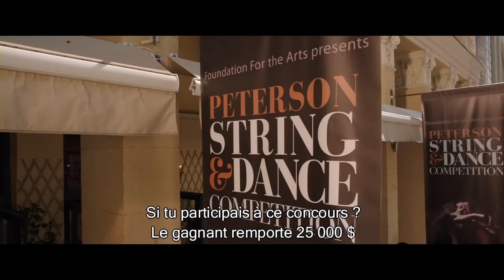FREE DANCE Bande Annonce (Film de Danse - 2016)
Une jeune ballerine, un violoniste et une troupe de Hip Hop s'unient dans FREE DANCE
★ Amateur de Films de DANSE ?

Grâce à une bourse d’études, la jeune ballerine Ruby Adams, originaire du Midwest, fait ses premiers pas dans une prestigieuse école de danse new-yorkaise. Elle rencontre par hasard Johnnie Blackwell, un violoniste anglais talentueux. Alors que tout les oppose, une compétition qui pourrait changer leurs vies les pousse à mettre en commun leurs talents, avec l’appui de la troupe de hip-hop The SwitchSteps, et les amène à explorer leurs univers respectifs ; plus encore, à se découvrir eux-mêmes.

FREE DANCE Bande Annonce VF
Date de sortie au cinéma en France : 3 Aout 2016
Genre : Danse, Comédie Romantique